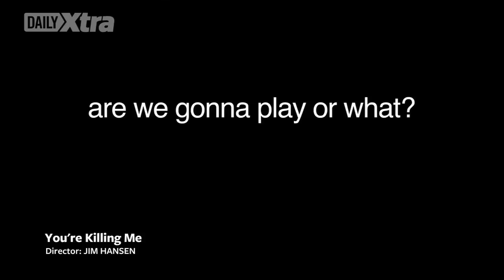Top LGBT films at Inside Out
In the above interview, Andrew Murphy, Inside Out’s director of programming, dishes on the highlights of the annual LGBT film festival, including world premieres and gay kiss with Ryan Phillippe. Inside Out is kicking off its 25th anniversary with the international premiere of Grandma, featuring Lily Tomlin in a lead role.